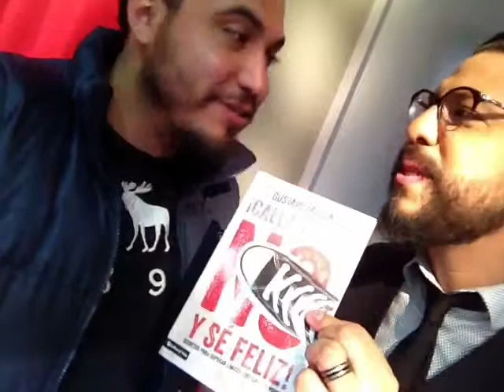Sorpresa Gustavo Falcon que regalaso.!!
Gracias por esta sorpresa a mis queridos amigos Rayo&Ruth